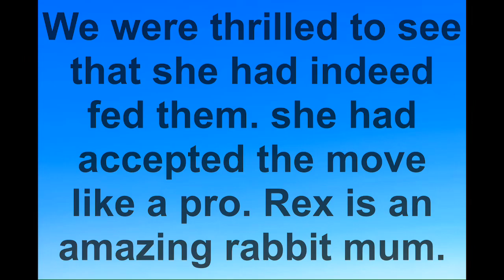Baby’s 5th day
A update on Rex babies.